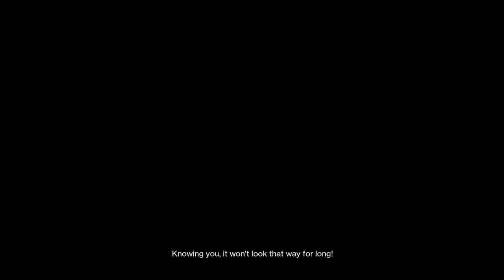Solo flawless 1250 Nightfall (warlock) 100k